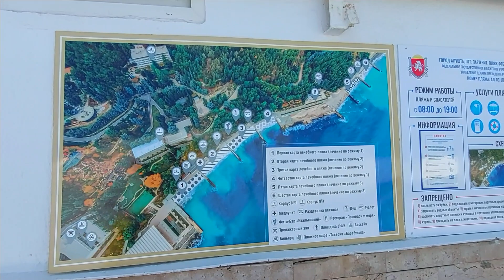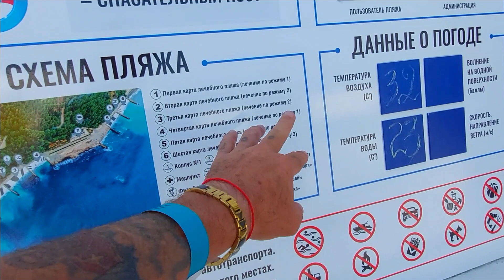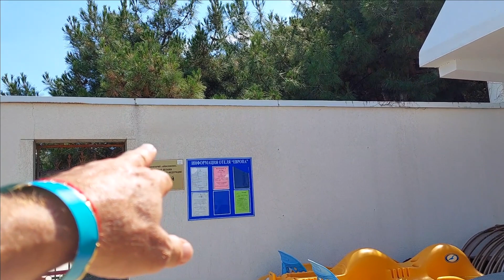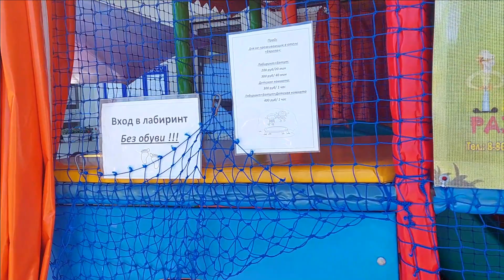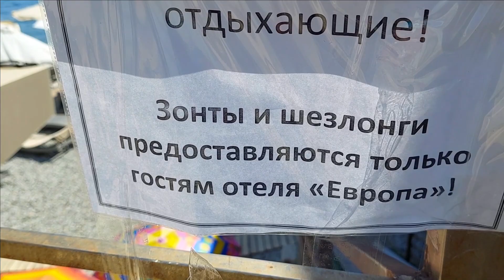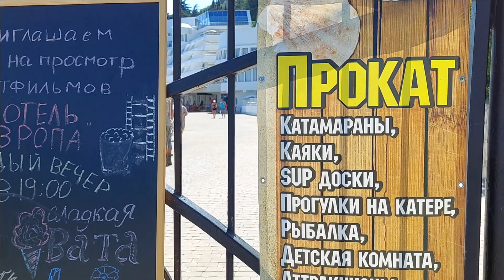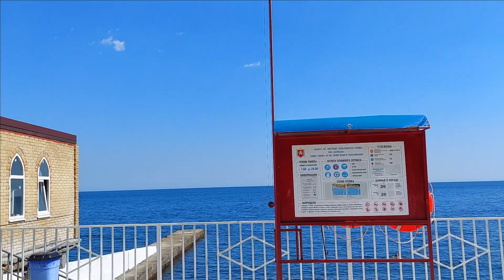Отели пляжи цены набережная Партент Крым 2021 / Жизнь в Ялте